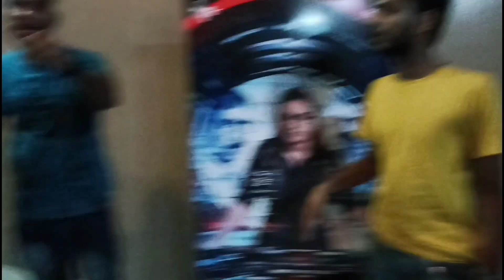KGF 2 Public review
KGF 2

MONSTER LIFE SANOOP

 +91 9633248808